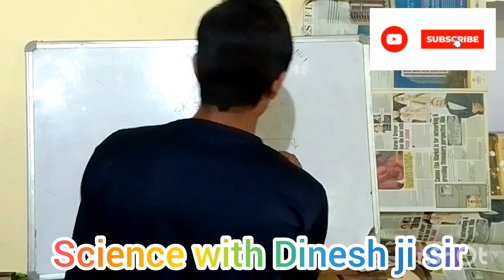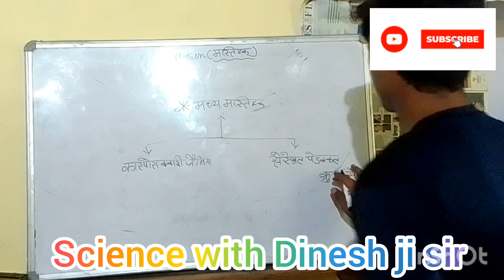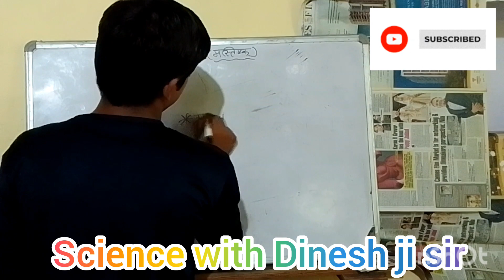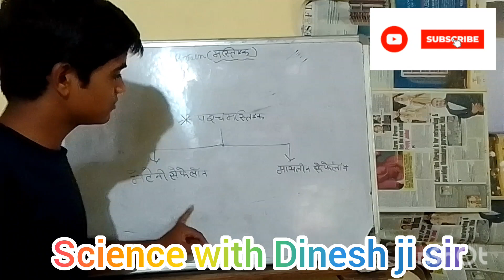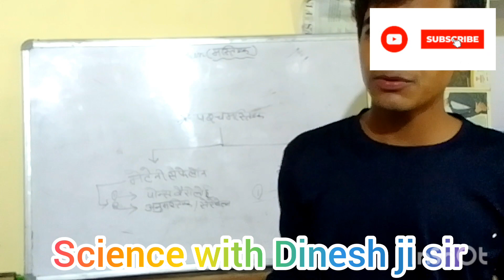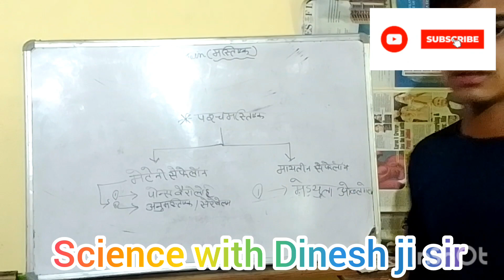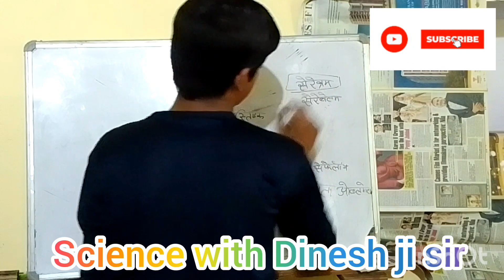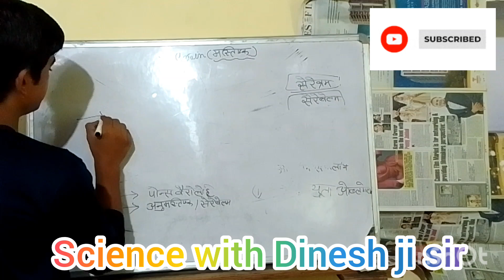कक्षा 10 विज्ञान पाठ - 7 ll class 10 science chapter 7 types of brain part 2 Dinesh ji sir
nce chapter 7 class 10 class 10 science
class 10 science chapter 7 by dinesh ji sir#dinesh ji sir dinesh ji sir class 10 science chapter 7 class 10 chapter 7 class 10 science chapter 7 class 10 science chapter 7 control and co-ordination control and co-ordination
कक्षा 10 विज्ञान पाठ 7#कक्षा 10 पाठ 7 दिनेश जी सर कक्षा 10 विज्ञान पाठ 7 🤗🤗